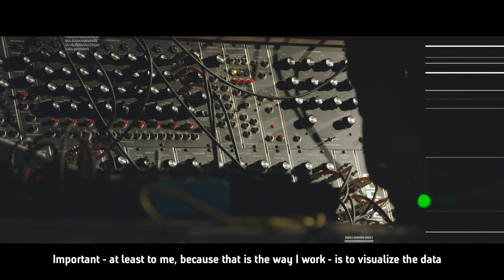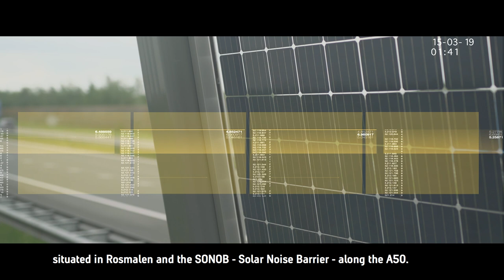Heijmans Bits and Beats #1 | Luister naar de hartslag van infrastructuur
Door data om te zetten in geluidspatronen (sonificatie) geven we onze bouwwerken een hartslag en maken we de digitale wereld daarachter tastbaar. Zo luister je als het ware naar de gezondheid van de infrastructuur. LudoWic onthult hoe hij dit doet in bovenstaande film.